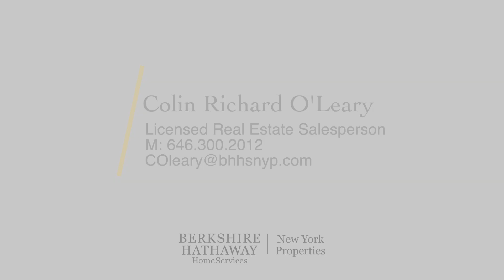Experience Queens Living: Stunning 3-Bedroom Co-op in Astoria with Breathtaking Views!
Welcome to your new home in Queensview! Perched on the 14th floor at 21-25 34th Avenue, discover apartment 14C, a spacious three-bedroom sanctuary boasting breathtaking vistas of Astoria and Long Island City. Revel in the beauty of northeastern-facing sunrises that greet you each morning as you step onto the wood-floored haven, complete with one and a half baths for added convenience. With sweeping panoramas from every room, immerse yourself in the charm of this expansive unit that promises a lifestyle of comfort and delight.

Queensview, a residential cooperative housing complex spanning the border of Astoria and Long Island City, offers more than just a home; it presents a community-oriented haven spread across 10 acres of lush greenery. Embrace the ease of on-site laundry facilities in each of the 14 buildings, alongside the option for outdoor parking and the added amenities of a playground and basketball court, perfect for leisurely afternoons or energetic play.

Convenience meets culture with Queensview's prime location, mere moments from Astoria's eclectic array of bars, restaurants, and boutiques. Commuting into Manhattan is a breeze with the nearby Broadway Station (N & W trains), while seamless access to major thoroughfares including the Triboro Bridge, 59th Street Bridge, midtown tunnel, and LIE ensures effortless travel throughout the city and beyond.

Please note that while the refrigerator and dishwasher seen in the images have been recently removed at the request of management and are not included in the sale, the allure of Queensview's cat-friendly environment beckons you to make this space your own. All showings and Open Houses are available by Appointment only, ensuring a personalized experience tailored to your needs. For further information or to schedule a viewing, contact Colin O'Leary at and embark on your journey to Queensview living today.

🌆 About Us:

Welcome to The Big City Team, your go-to residential real estate experts in NYC!

➡️ Meet our dynamic team:

Join us on a journey through the vibrant world of New York City real estate! Led by visionary founder Colin O'Leary, The Big City Team is dedicated to providing expert insights and advice for all your real estate needs in the NYC metro area.

Meet our co-founders Beth Davis and Jonathan Ettricks, along with key members Leah Garcia, Thomas Herrera, and Oneil Grant. With diverse skills and deep local knowledge, we leverage our robust network and multi-lingual capabilities to ensure a seamless and successful real estate experience for you.

➡️ Educational content:

Our videos are crafted to educate and inform, showcasing how we navigate the complexities of NYC real estate with finesse and a client-first approach. Whether you're a first-time homebuyer, seasoned investor, home seller, or searching for the perfect rental, The Big City Team is here to guide you every step of the way.

Dive into the world of real estate with The Big City Team, where your property dreams become reality.

📲 Let’s Connect!

Whether you're a first-time renter or a seasoned New Yorker, The Big City Team is here to make your transition seamless and enjoyable: